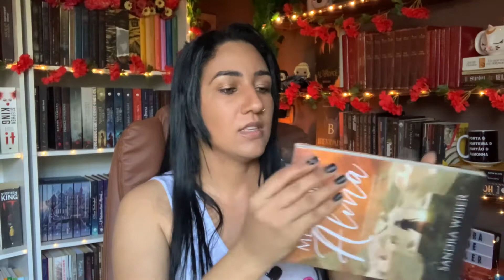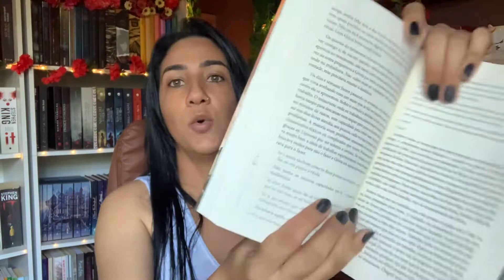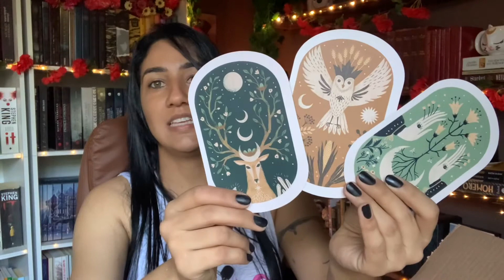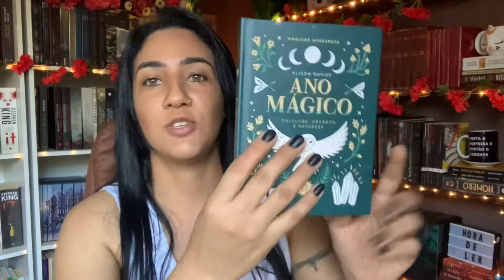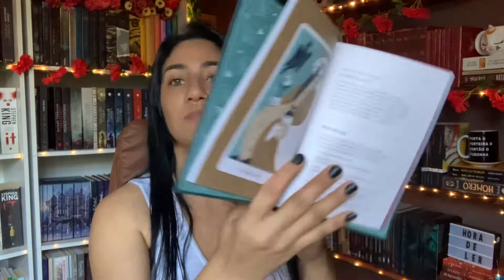UNBOXING DARKSIDE I PARCERIA E SURPRESA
Meus livros no KU

PERGUNTAS FREQUENTES:
Sim, meu nome é Onivid Silva, nasci em 1987.
Moro no interior do estado de Goiás.
Professora, escritora, booktuber, booktoker…
Mãe de gatos (Diego e Jorge)